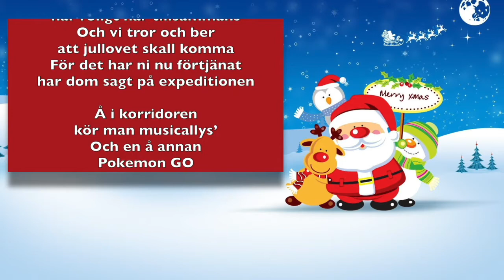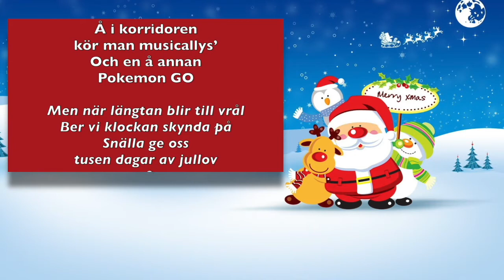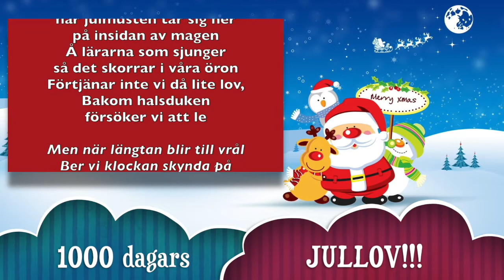1000 dagar av jullov!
En liten jullovssång tillägnad alla unerbara elever i år 4-6!